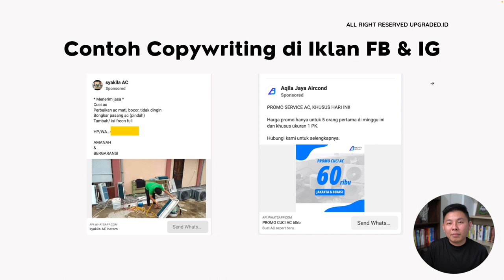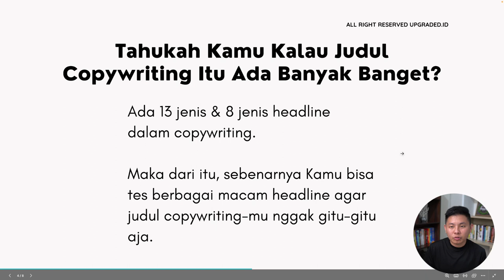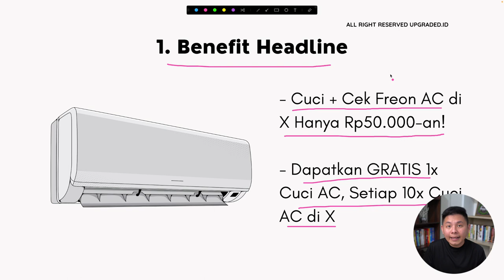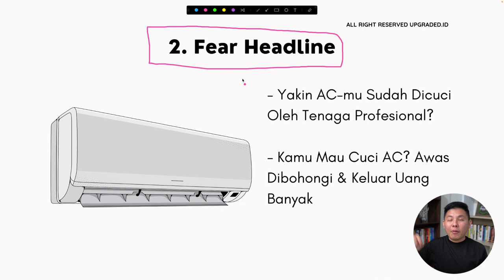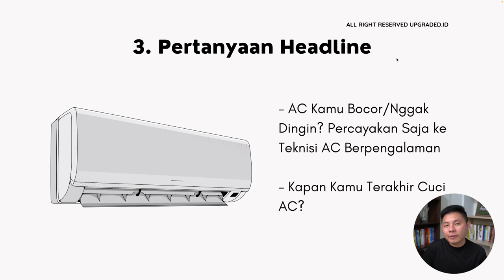Inspirasi JUDUL COPYWRITING untuk Jasa Cuci AC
Kalau kamu ingin jasamu lebih terlihat lebih menarik kamu bisa gunakan tipe-tipe judul ini untuk kamu gunakan. Jangan lupa untuk sesuaikan dengan breafing yang kamu punya ya!